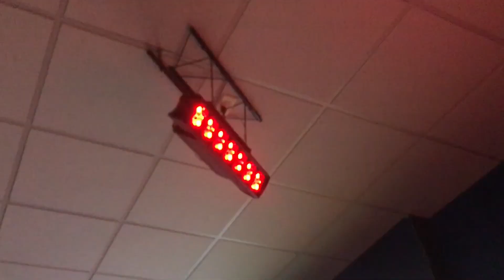Let’s Be Friends - Chuck E. Cheese’s Harlingen TX.